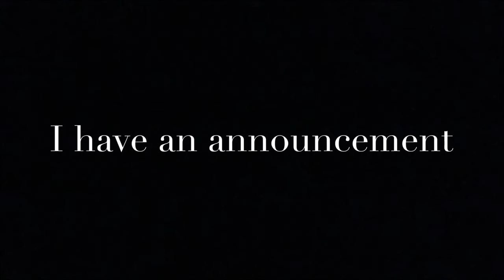Halloween SoundCloud Announcement!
Hey guys! It is Halloween and I thought I would make you guys something special to celebrate! I made covers of two songs from the Halloween soundtrack in GarageBand and uploaded them to my new SoundCloud!